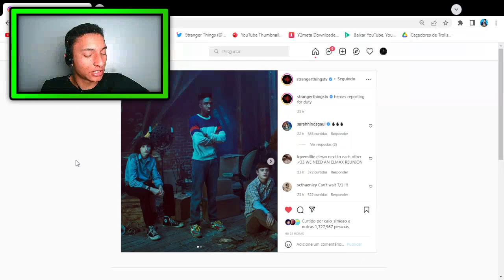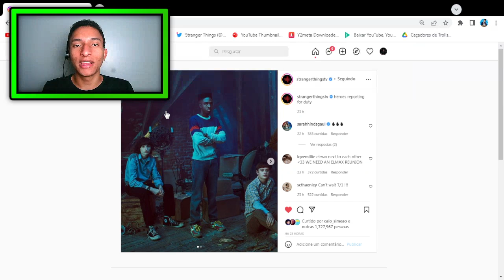Stranger Things 4 | BOMBA!! ESSA CENA REALMENTE VAI ACONTECER!! (SAIU NOVA IMAGEM)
NETLFIX LANÇA MAIS UMA NOVA IMAGEM DA QUARTA TEMPORADA DA SERIE DE STRANGER THINGS

stranger things
netflix
stranger things quarta temporada
stranger things 4 2022
finn wolfhard
mike wheller
millie bobby brown
noah schnapp
sadie sink
gaten matarazzo
caleb mclaughlin